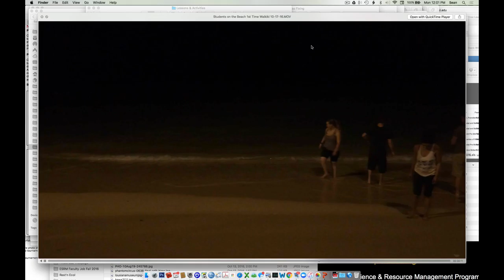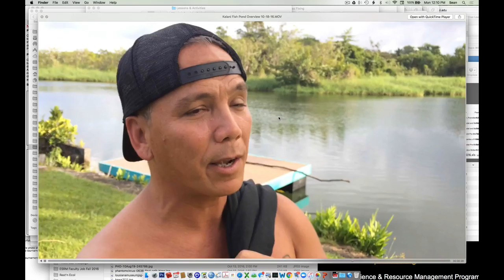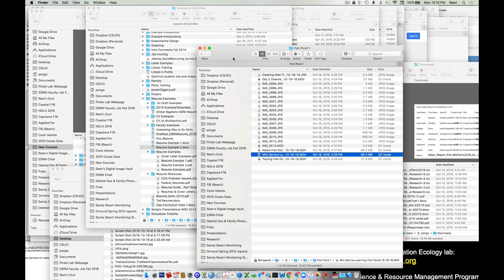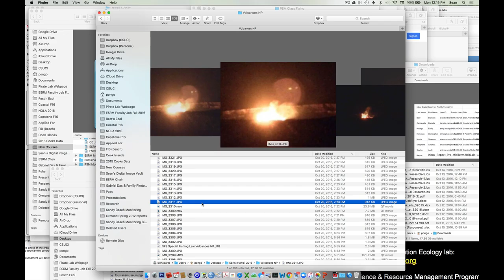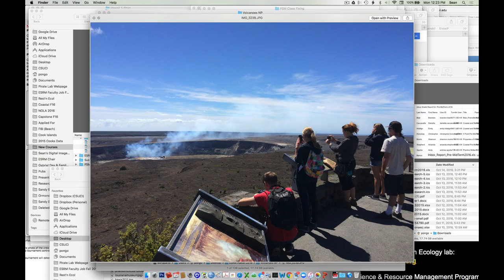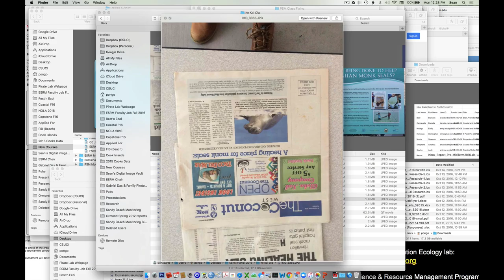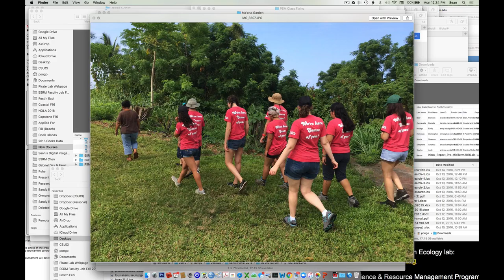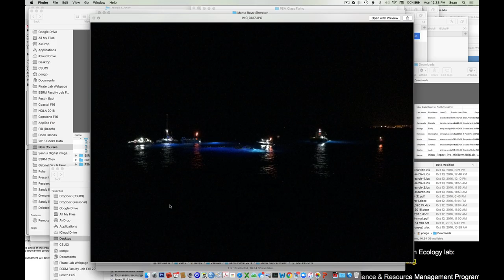Hawaii Trip Impromptu Overview